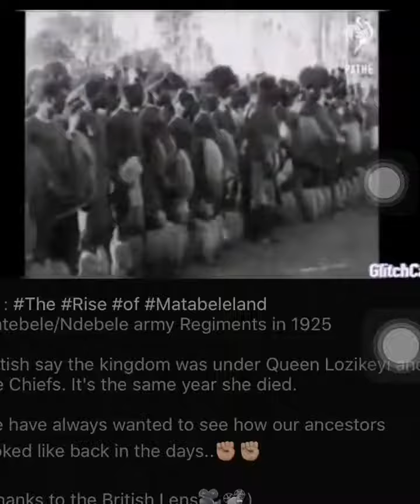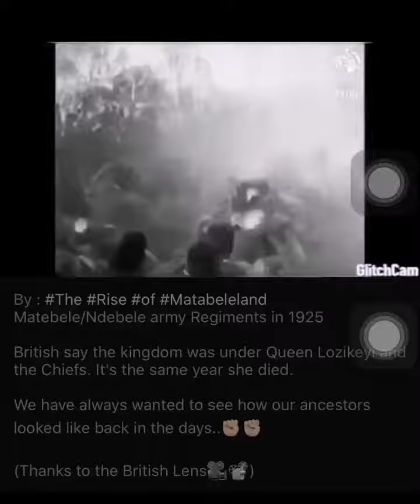Mthwakazi omuhle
Amandebele